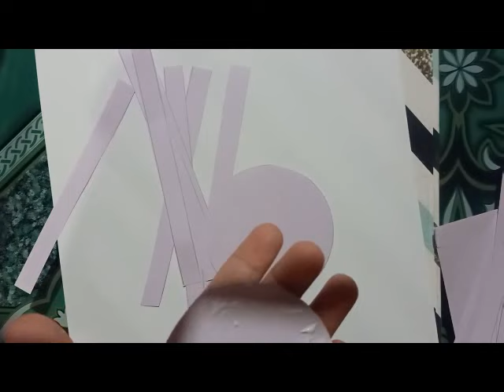easy diy crafts with paper ainy SK